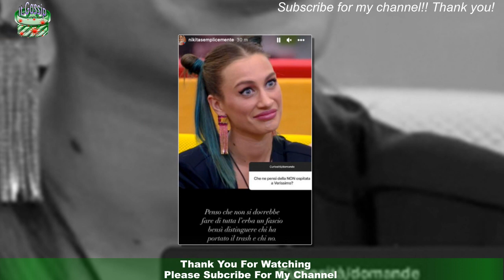GfVip, la domanda di Nikita Pelizon a Lamborghini e George Ciupilan: «Non confessano»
Il GfVip è terminato ormai da un po' di tempo, ma i vipponi continuano ad essere sotto i riflettori.Infatti, ieri sera, per gli ex concorrenti del Grande Fratello Vip, c'è stata una serata all'insegna del divertimento.Erano presenti alla festa Edoardo Donnamaria e Antonella Fiordelisi, Davide Donadei,